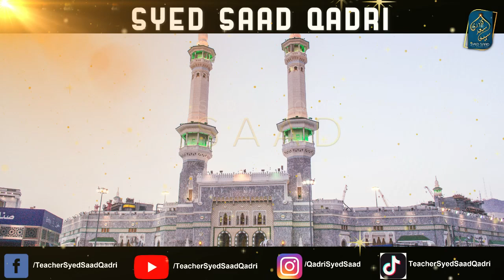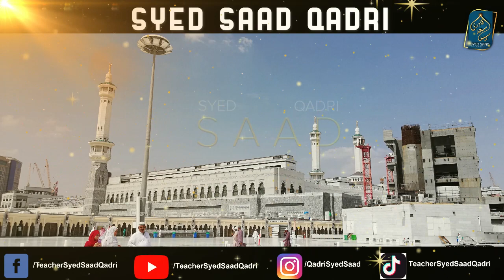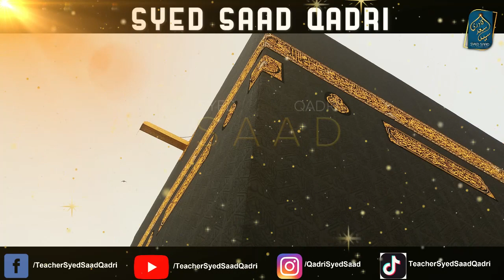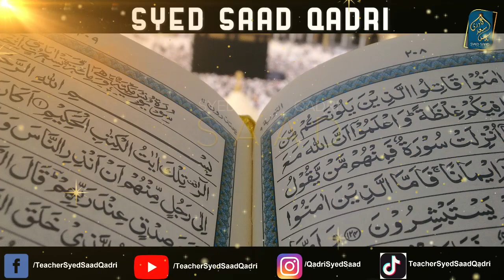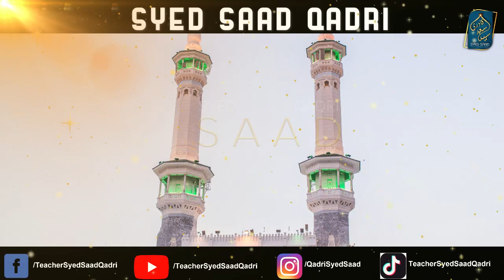Hajjatul Wida Part 1 | Seerat un nabi Syed Saad Qadri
0:00 Channel Intro